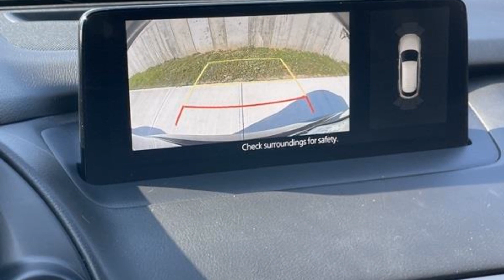2021 Mazda CX-9 Touring Poughkeepsie, Arlington, Red Oaks Mill, Spackenkill, Crown Heights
2021 Mazda CX-9 Touring JM3TCBCY6M0506110 Video